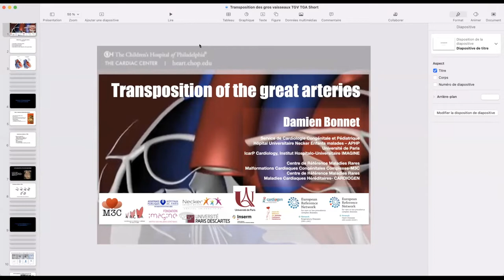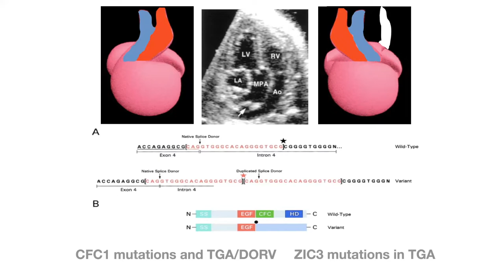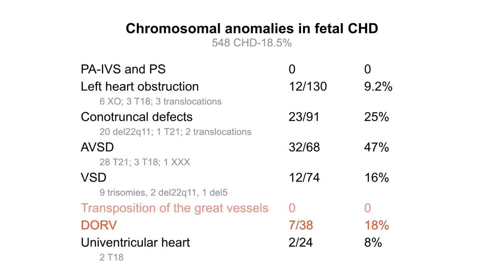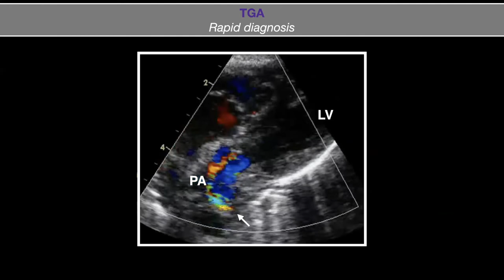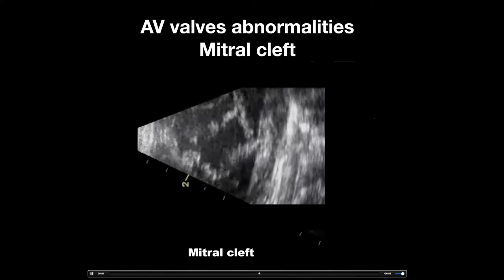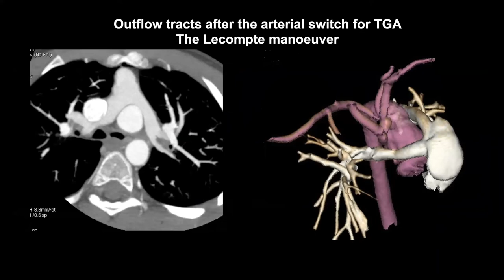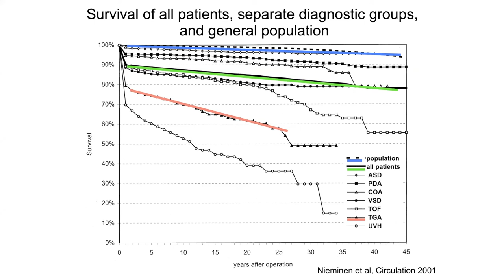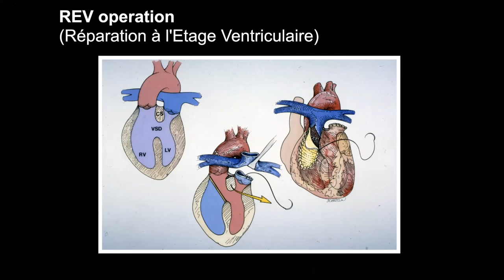DU CPC 2021 22 M3C Univ de Paris Transposition des gros vaisseaux Damien Bonnet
Cours du DU CPC consacré aux transpositions des gros vaisseaux à poursuivre avec le cours sur les ventricules droits à double issue.